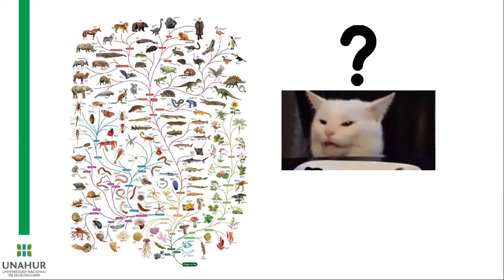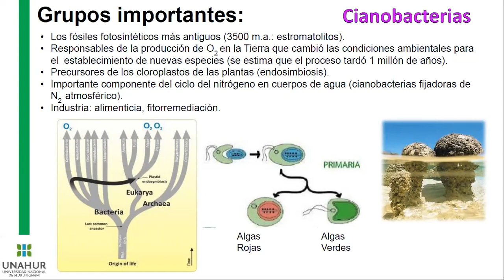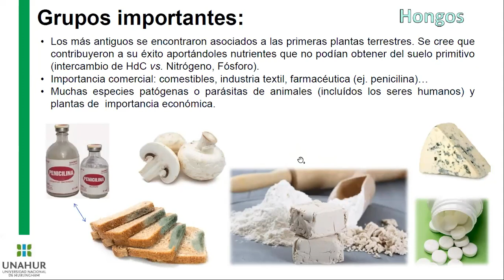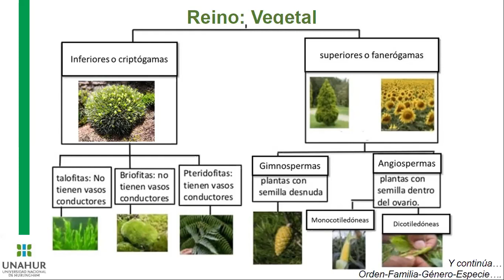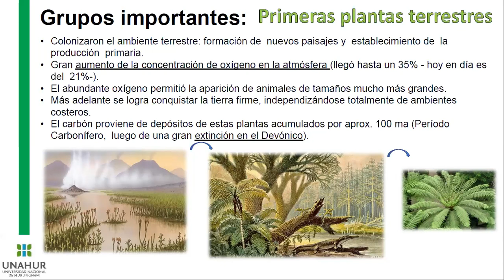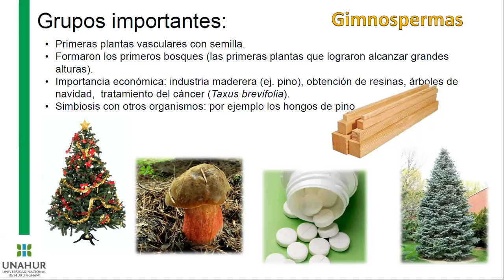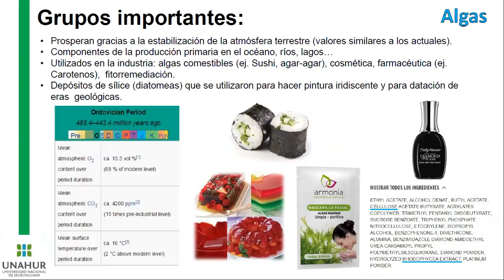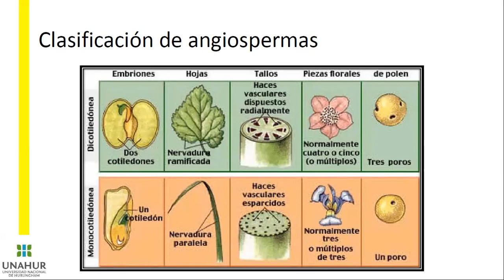Clase 2 (Parte 3)